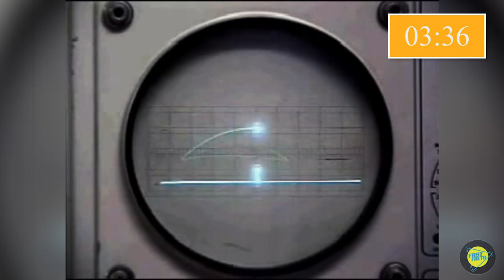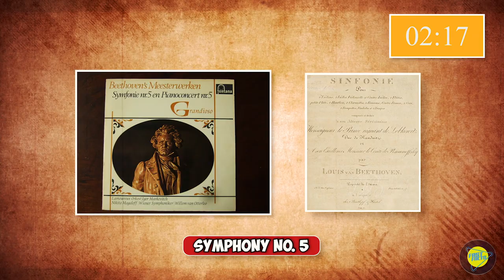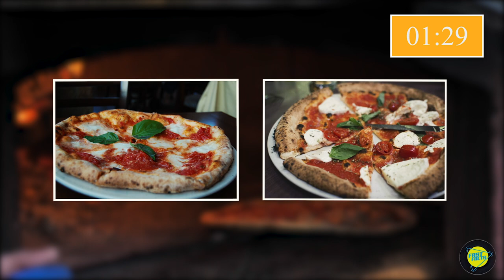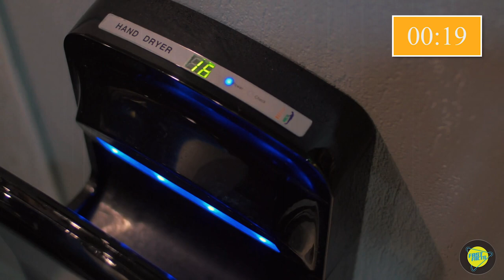25 things you didn't know in 4 minutes💡- [2]